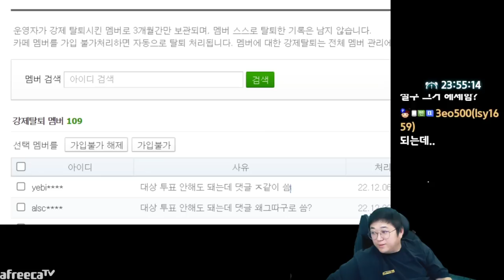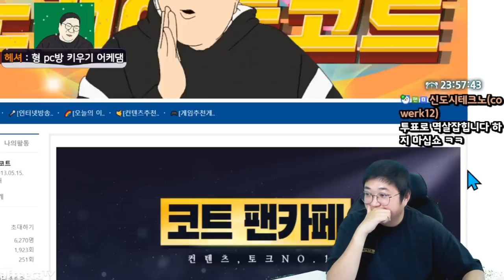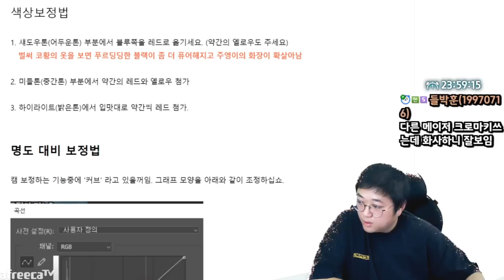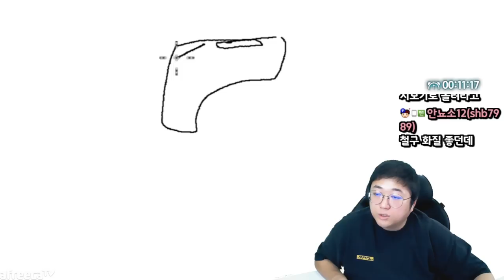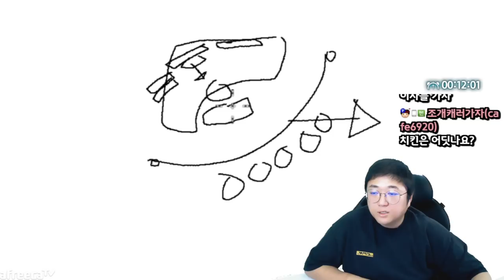전기가 복귀한다구요? (22.12.07-1)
[음원출처]